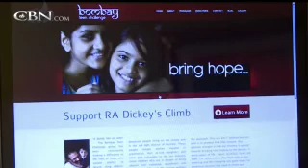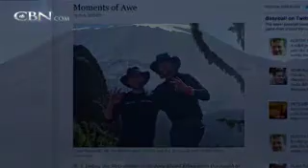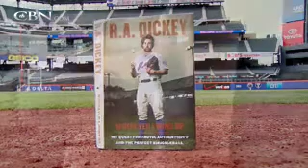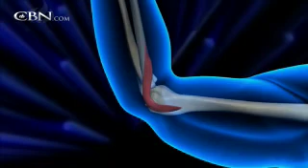R.A Dickey: Wherever I Wind Up - CBN.com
New York Mets pitcher R. A. Dickey discusses his faith on the back drop of his career as a professional athlete... The Christian Broadcasting Network CBN